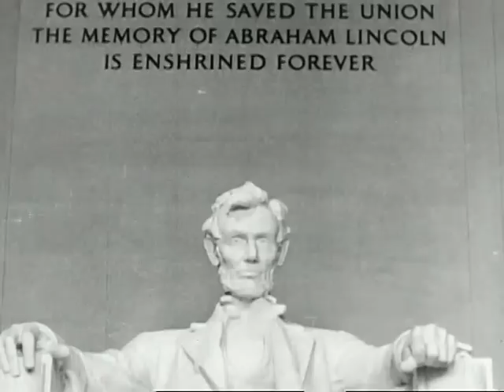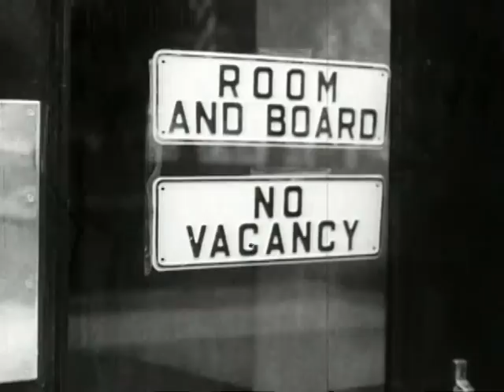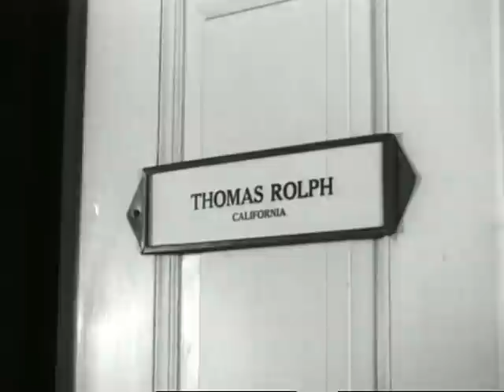Washington In War Time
CR No.71-8:90 Castle Films News Parade Washington in Wartime People mobilize in Washington DC to do their part in the war effort.

Video 259

Castle Films Washington in Wartime